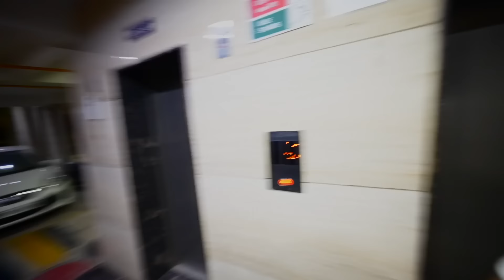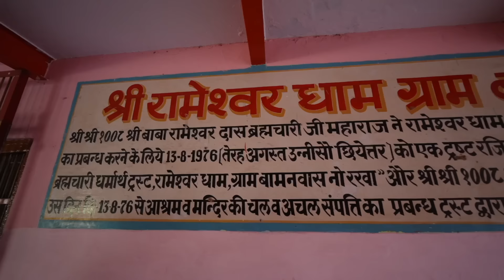ARMAAN NE MARA GOLU KO | Family Fitness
Tulsi Farm
Location: Zirakpur Chandigarh